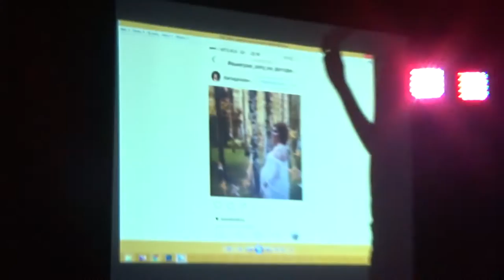Жёлтая вечеринка Yellow Party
Фотофестиваль 2016 Yellow Party
Жёлтая вечеринка